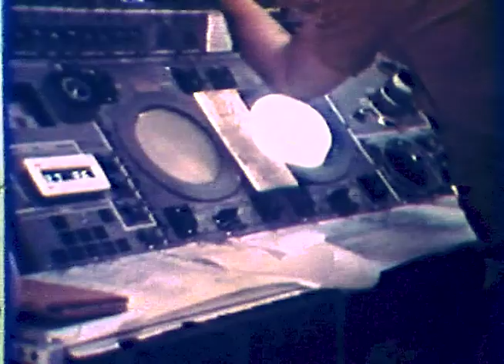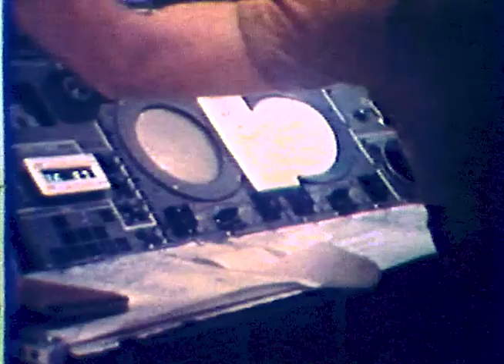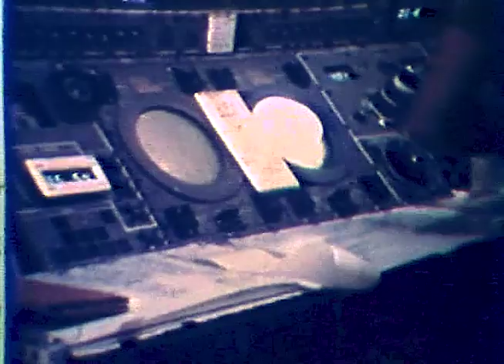Pete Conrad at the Apollo Telescope Mount Console, May 31, 1992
Skylab 1 was the United States' first space-station. Made out of a converted Saturn V third stage the mission lasted 28 days between May 25 and June 22, 1973.

The crew of Pete Conrad, Joe Kerwin and Paul Weitz broke the record of the single longest manned mission. toppling the final major space record of the Soviet Union that of 24 days with the Salyut launched in May 1971 by the Soyuz 11 crew which manned the station but would sadly parish during re-entry.

The Skylab 1 mission is noteworthy for many reasons, but outside of the duration it is known for the worlds greatest bush-fix.  The space station was damaged during liftoff requiring a very quick ad-hoc spacewalk put together in only a few days to get the base to an operational state. This spacewalk included a brand new unanticipated high-tech space walking tool looking and operating remarkably like a pair of garden shears, needed to cut a metal strap that kept one of the solar panels jammed shut.

Believe it or not, the mission’s actual name varies depending on the source. The unmanned part of the mission was referred to as “SL-1,” and the three crewed flights SL-2, 3 and 4. However for this mission patch shows “Skylab 1.”

Even the astronauts got confused when signing their autographs by giving varying numbers. In my collection I have a crew signed photo saying: "from the crew of Skylab 4" when their clearly visible patches show a large 3.

About the Recordings

These videos were originally preserved on 16mm movie film, called “kinescopes” the same technique to save television shows of the 50s for time-shifting East coast shows to West coast. Old films like these don’t always hold their color or sharpness.